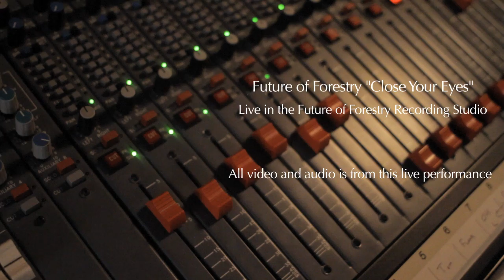Future of Forestry: Close Your Eyes - Live Studio Performance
Follow FoF!

Future of Forestry plays Close Your Eyes (from Travel EP) as a trio live in the studio.  All audio is from this live take without overdubs.  Eric Owyoung with studio musicians TJ Hill and Liz Lee